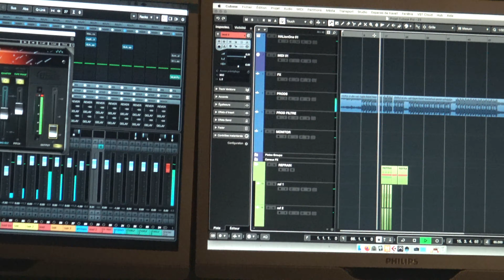GabMorrison - Au studio à Sarcelles avec D2A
Salut tout le monde aujourd'hui je suis à Sarcelles dans le 95, et je suis allé rejoindre D2A dans le studio où il pose habituellement. On va parler de ses sons, ses projets ou même de sa connexion avec ZeGuerre

Pour voir des exclusivités sur mes prochains interviews :
☞ Gabriel Morrison ☜